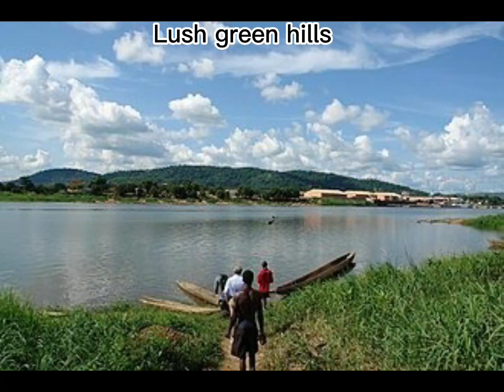Bangui Central African Republic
Bangui